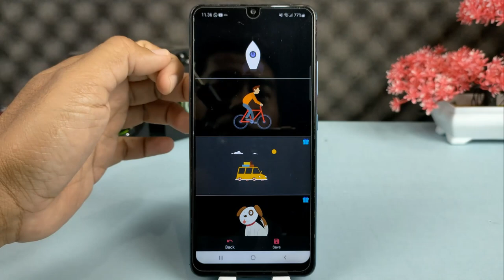Membuat Animasi Always On Display Di Semua Hp Android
Hai semuanya,di video kali ini saya share ke kalian semua yaitu cara membuat animasi pada always on display,dan kalian bisa menerapkannya pada semua tipe Hp Android.

Oke untuk melakukannya Di sini kita memerlukan sebuah aplikasi yaitu AOA,dan buat kalian yang ingin mendownloadnya silahkan klik di sini

Terimakasih